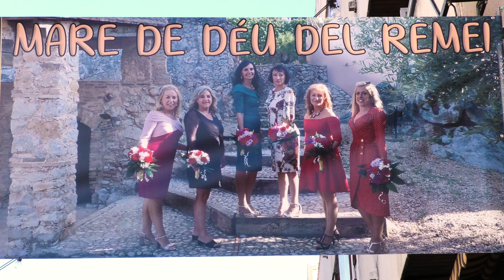Festeres Mare de Deu del Remei 2018, Castelló de Rugat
festes de la Mare de Deu del Remei 2018.